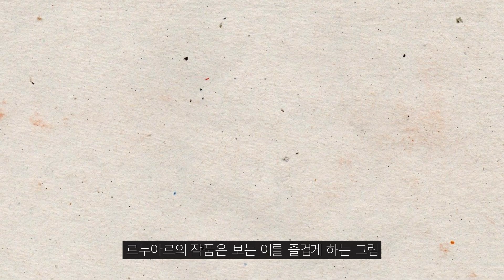[정우철의 아트터치] 행복한 일상을 그린 화가, 르누아르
코로나는 많은 것을 변화시켰습니다. 우리가 그간 지나쳤던 일상이 얼마나 소중한 것인지를 깨닫게 하는데요. 아주 오래전, 일상의 행복을 한 폭의 그림에 담은 화가가 있습니다. 모네와 함께 인상파 대표 화가로 불리는 오귀스트 르누아르입니다. 그의 그림에는 주변에서 볼 수 있는 즐거움과 행복이 가득 담겨 있습니다. "그림이란 사랑스럽고, 즐겁고, 예쁘고도 아름다운 것이어야 한다"라고 말한 그의 작품을 지금 확인해보세요.

Editor 김지혜
Flim 세울영상
Design 부성수